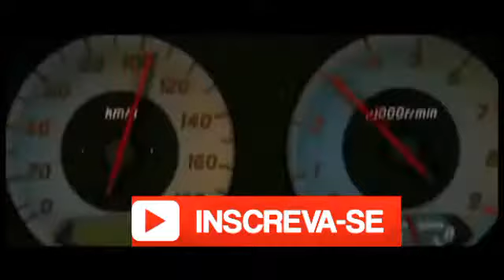Hungria Hip Hop - Meu Carona - Velozes Furiosos (Vídeo Clipe)